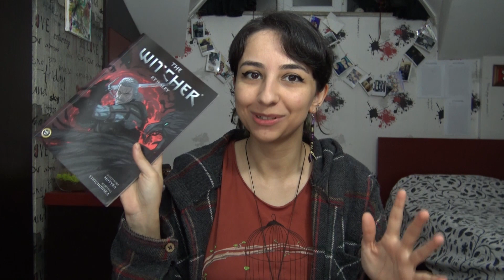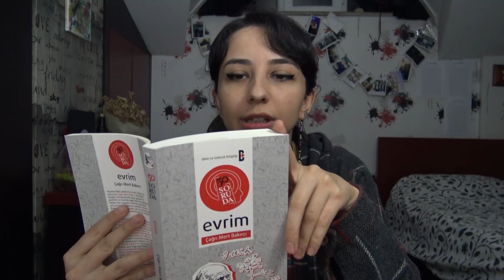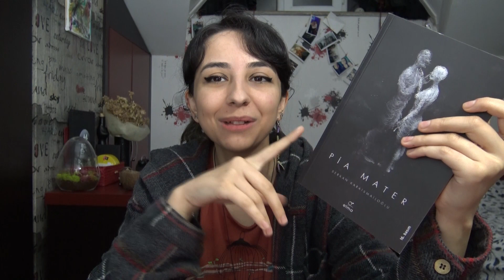Okumadan Kitap Alışverişi Yapmak | SOHBET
Selam,
Aylardır kitap okuyamıyorum, bırakın kitap okumayı aylardır hiçbir şey yapmıyor gibiyim. Başlamam lazım! Eh ben de okumam gereken yeterince kitap yokmuş gibi alışveriş yaptım, biraz da sohbet ettim tabii. Umarım yeterince kitap okuyana kadar bu son olur.:)
(Witcher-çizgi roman- Et ve Alev- Doctor Who)